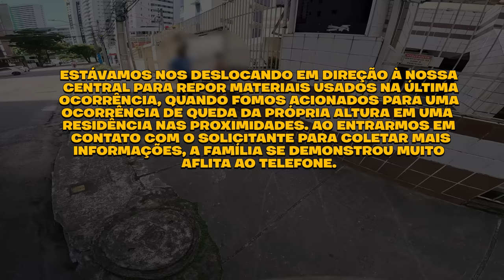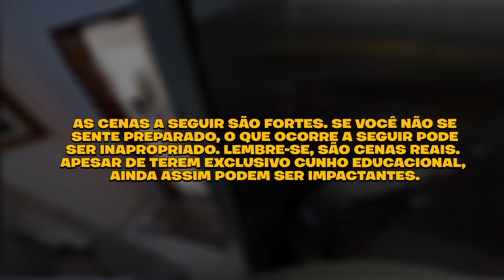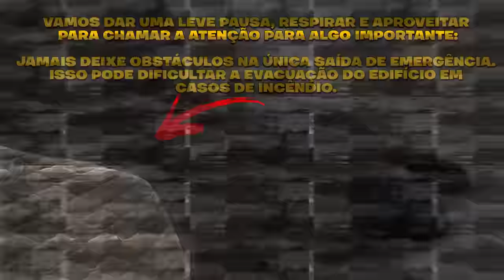DUAS VIDAS EM JOGO NA MESMA OCORRÊNCIA 😱 pt. 01